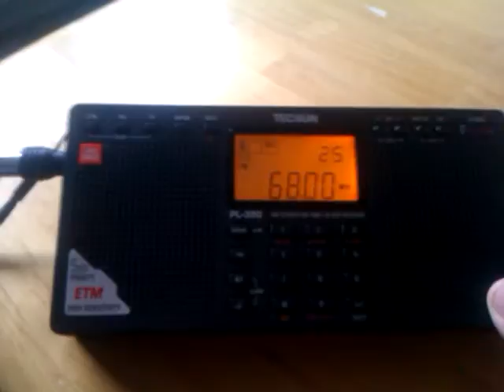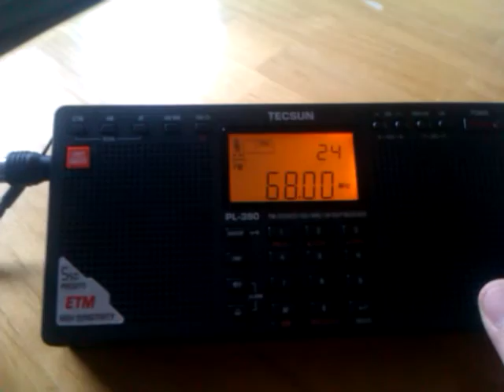FM-DX: Sporadic-E - 68.00 MHz - RUS - Avtoradio - 17.06.2013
Tx: Moscow
QRB: ca. 2000 km
Rx: Tecsun PL-390 + Whip
QTH: JN49NI - Obrigheim, Germany - 09°05' East 49°21' North